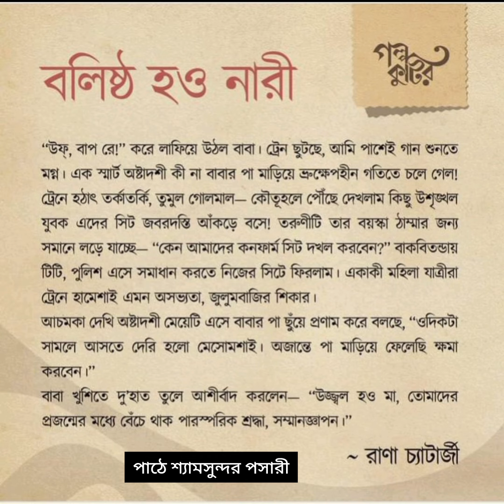বলিষ্ঠ হও নারী || কলমে - রাণা চ্যাটার্জী || পাঠে -শ্যামসুন্দর পসারী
গল্প- বলিষ্ঠ হও নারী
কলমে- রাণা চ্যাটার্জী
পাঠে -শ্যামসুন্দর পসারী